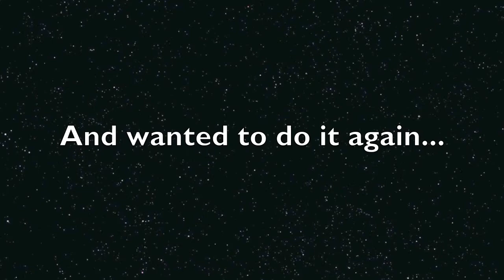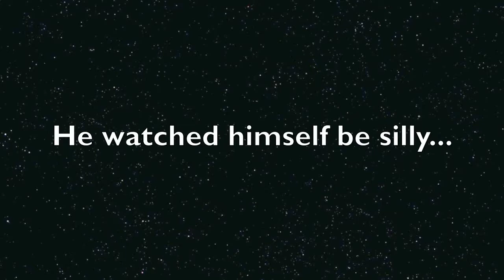Once there way a boy...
Brian and I went to Disney World and spent some time alone with our nephew, Ty. He really enjoyed taking video of himself then watching it.